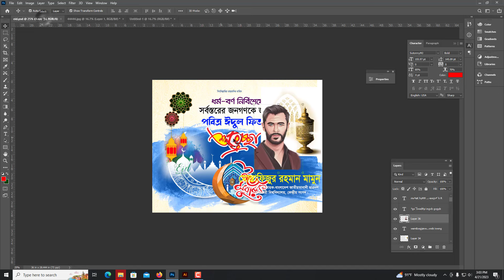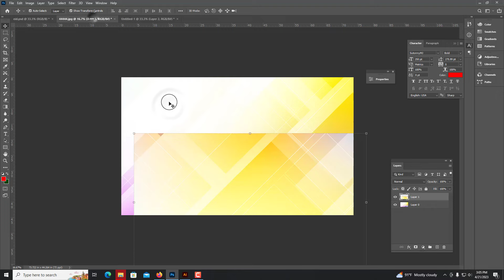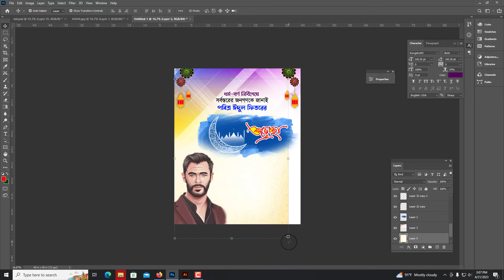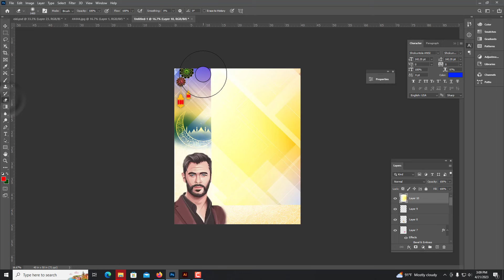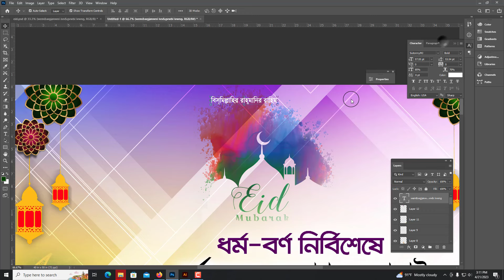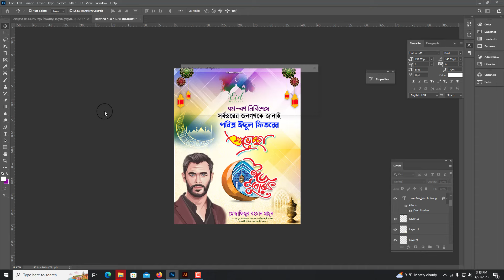Eid Mubarak Poster Design Eid Mubarak Poster @eid poster design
In today's Tutorial, I will take you through a Eid Mubarak poster design  in adobe photoshoop cc , from start to

@eid poster
ঈদ_শুভেচ্ছার_বিলবোর্ড _ডিজাইন
ঈদ_শুভেচ্ছার _ডিজাইন
ঈদ মোবারব পোস্টার ডিজাইন
# eid_poster_row_file
# eid_poster_main_file
# eid_banner_eps_ai_psd_file